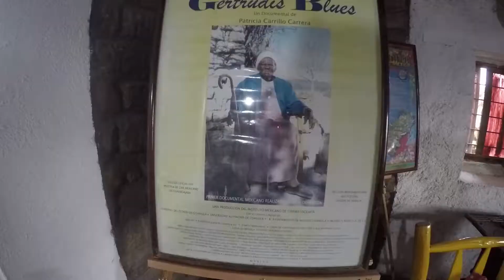Tribu Negros Mascogos en Melchor Muzquiz, Coahuila